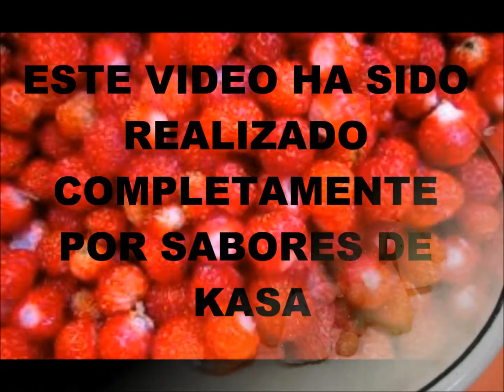Ragú de pavo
Un sabroso guiso. Ingredientes principales: pavo, zanahorias, patatas, caldo. Tiempo preparación: 40min.